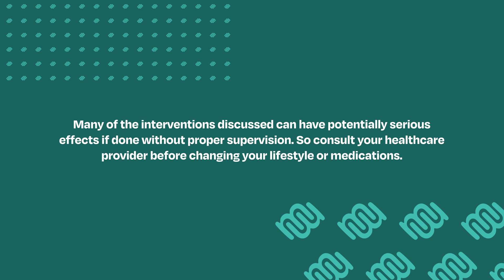Personal Keto Journey Leads to Career In Research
*“Bipolar is a whole-body physiological state.”*

For Dr. Iain Campbell, this isn’t just theory, it’s lived experience. Diagnosed with bipolar II, he discovered ketogenic therapy by accident… and it changed everything. Within months, his mood stabilized, his life regained balance, and his career took a new direction.

Today, Dr. Campbell is a Baszucki Metabolic Psychiatry Research Fellow at University of Edinburgh and lead author of one of the first clinical trials on ketogenic therapy for bipolar disorder. His research is fueled by personal transformation, a defining feature of metabolic psychiatry, where lived experience often drives scientific discovery.

In this video, Dr. Campbell shares:

- His journey with bipolar II and ketogenic therapy
- Practical guidance for exploring this approach safely
- Why combining diet with sleep, stress management, and clinical support is key

📺 Watch now to learn how one researcher’s personal battle with bipolar disorder became a mission to change mental health care.

*Expert Featured:*
- Dr. Iain Campbell, PhD
    - X: @IainCampbellPhD

*Resources Mentioned:*
- Learn more about the THINK+SMART framework: a self-guided, community-based framework that helps you develop a customized metabolic approach to mental health

- To learn more about Dr. Campbell’s personal journey, check out his full THINK+SMART profile

- Learn more about the “Pilot Study of a Ketogenic Diet in Bipolar Disorder: Clinical, Metabolic, and Magnetic Resonance Spectroscopy Findings.”

*Timestamps:*
0:00 - Meet Iain, diagnosed with Bipolar Disorder Type 2
0:28 - Depression's role in bipolar disorder
1:28 - Iain's self-led quest for his own mental health
2:13 - How his metabolic and weight loss goals interacted with his mental health goals
4:01 - Pivoting professionally to gain deeper understandings
4:29 - "Being bipolar is like being on a sinking cruise ship..."
5:20 - Strategies for moments when his control over diet is diminished
6:23 - Non-diet factors that impact metabolism and ketones, like sleep and stress
8:03 - Advice for those seeking to try ketogenic therapies for bipolar treatment and mental health